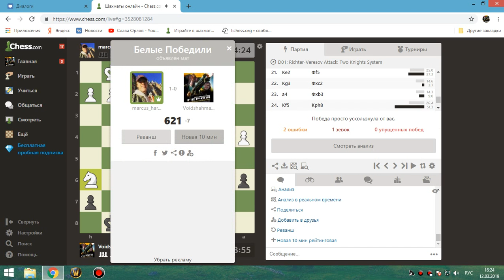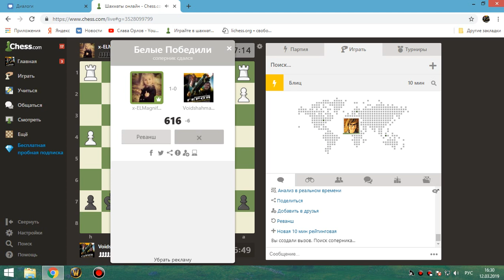44 Шахматы онлайн